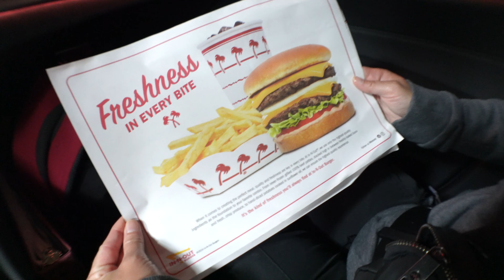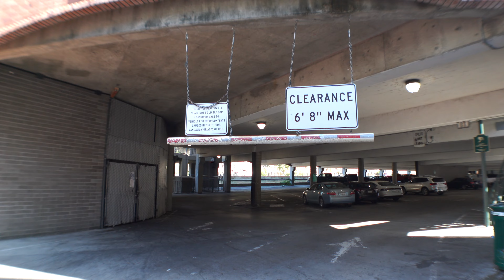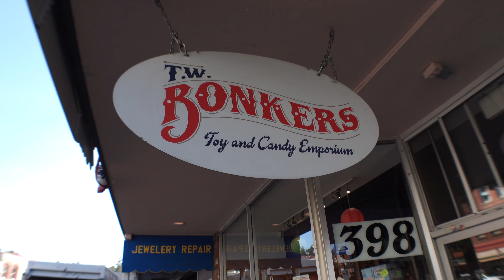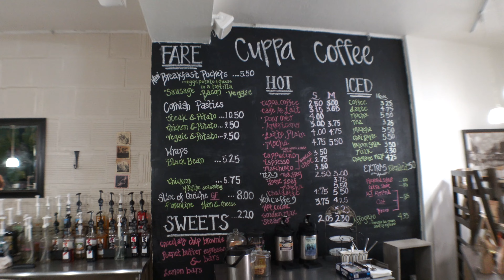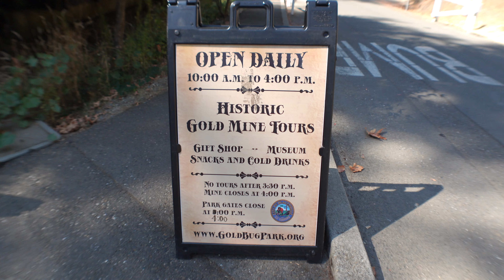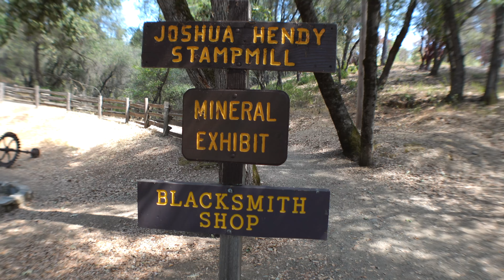Exploring Historic Downtown, Gold Bug Mine, and Apple Hill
We are  @TheFirstTimers and we are filming first time experiences.  In this video, we are traveling to Placerville, CA.  This town is also know as Hangtown and is my Hometown.  We want to show you the sights, sounds, and flavors of this amazing Sierra Foothills town know for it's gold.  We give you a tour of our amazing AirBnB, Downtown Placerville, The Gold Bug Mine, and Apple Hill.  So put on your hard hats and lets get to work.

We would recommend these Non-CBD, Alcohol Alternative drinks from Moment.

We think they lived up to their claims of lowering cortisol, fight stress, increase brain function, and increase alpha brainwaves through the use of adaptogens, L-Theanine, and Ashwagandha.  See for yourself in our review.

FIRSTTIMERS2023

VetTix - Free Tickets to events for qualified veterans and family members.

00:00 Introduction
00:42 Traveling to Placerville, CA
02:23 AirBnB Tour
06:21 Historic Downtown Placerville
10:40 Gold Bug Mine Park
16:34 The Wedding
17:35 Apple Hill
22:46 Outro and More Wedding